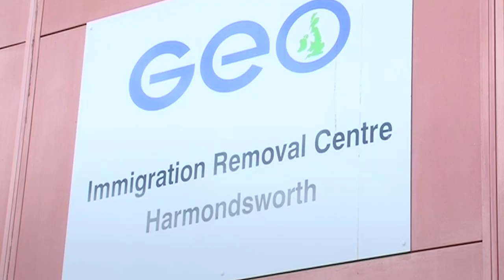Harmondsworth: Detainees cause disturbance at London immigration centre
A group of detainees understood to be armed with weapons at a west London immigration centre caused a “disturbance” during a power outage, the Home Office has said.

No one was injured during the incident overnight at Harmondsworth detention centre near Heathrow Airport, according to the department.